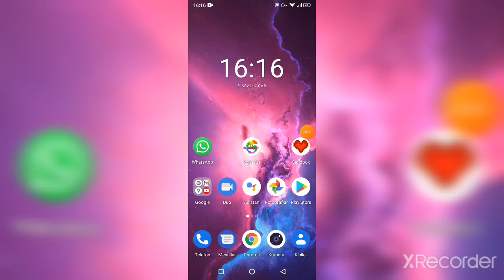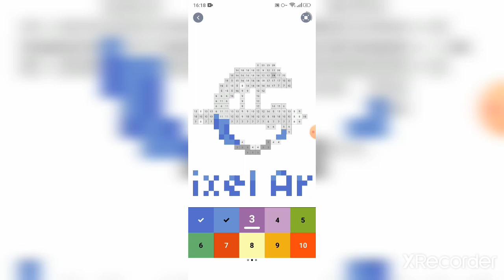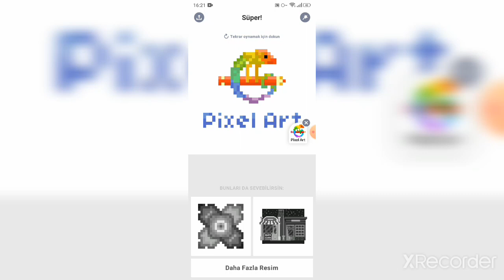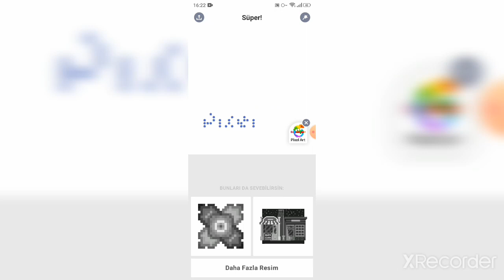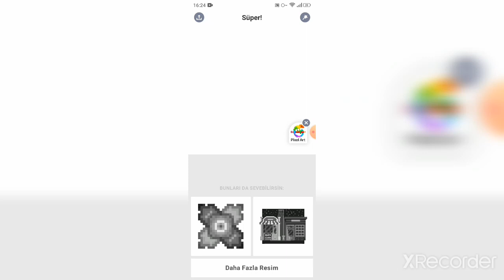Pixel Art Coloring Yahya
Videoyu Sonuna kadar izle.
Videoyu Like Butonunu tıkla.
Ve videoyu yorum yap.
İyi seyirler.